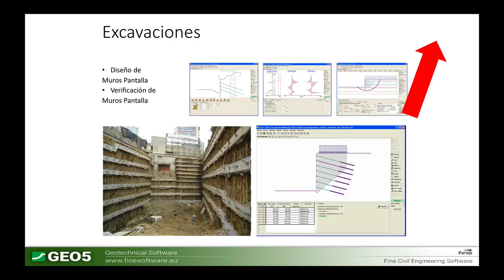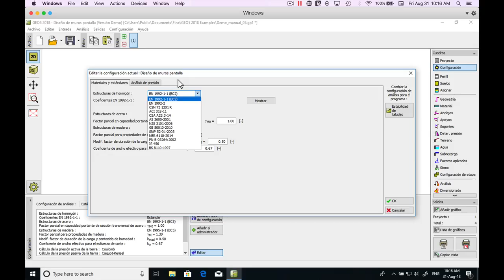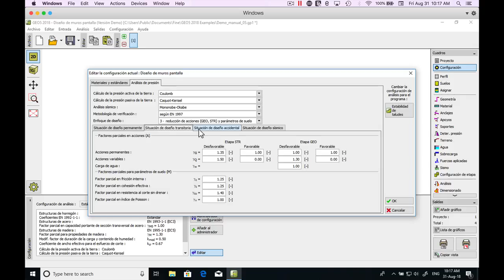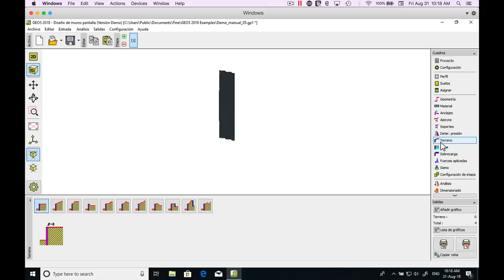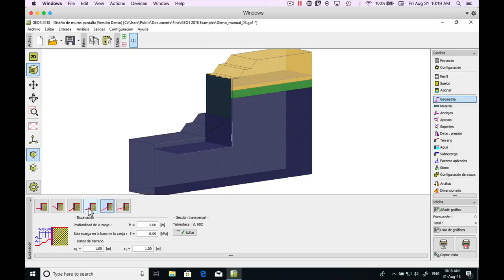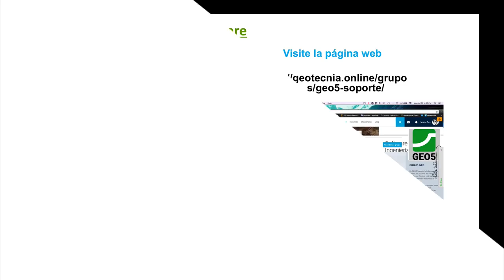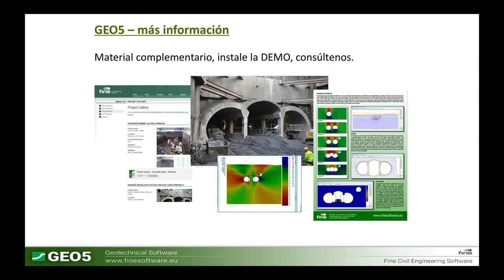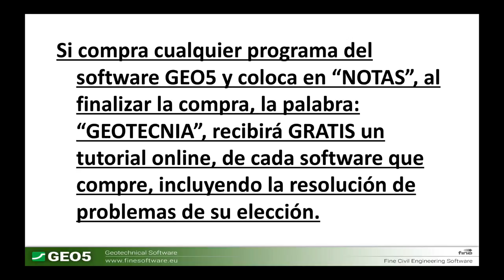GEO5 | Diseño de Muros Pantalla | Software para Análisis Geotécnico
GEO5 Diseño de Muros Pantalla, es un software de análisis geotécnico que se utiliza para COMPROBAR la geometría muros de contención anclados y no anclados. Por ejemplo: muros de tablestacas, muros Berlinés, muros diafragma, pantallas de pilotes, etc. Los resultados muestran las longitudes de empotramiento requeridas, las fuerzas internas sobre la estructura, y las fuerzas en los anclajes. El programa realiza la verificación de secciones transversales hormigón, acero, madera, etc.

Características principales:

Variedad de tipos de secciones transversales predefinidas:
- Pantallas de pilote  (pantalla de pilotes secante, pantalla de pilotes tangente, pantalla de pilotes contiguo)
- Muro Berlines – Sección transversal de acero (I, HEB)
- Muro de tablestaca (Arcelor Mittal, Vítkovice Steel, Agastyl, ThyssenKrupp, Gerdau, Bethlehem Steel, Mer Lion Metals)
- Muro de hormigón rectangular (muro diafragma, muro Milán)
- Muro de poste de madera
- Otras – posibilidad de ingresar características de material personalizadas

Redistribución de presiones - EAB, LRFD
Aumento de la presión activa y de la presión en reposo
Análisis de presiones de tierra con parámetros efectivos y totales
Posibilidad de considerar la presión mínima de dimensionamiento
Entorno de suelo generalmente estratificado
El análisis de verificación se puede realizar con las Norma EN 1997-1, LRFD o con el enfoque clásico (Estados Límite, Factor de Seguridad)
EN 1997 - opción de seleccionar los factores parciales según los Anexos Nacionales
EN 1997 - opción de seleccionar todos los enfoques de diseño, considerar situaciones de diseño
Base de datos de parámetros del suelo integrada en el programa
Número arbitrario de sobrecargas aplicadas a las estructuras (franja, trapezoidal, carga concentrada)
Modelado del agua delante y detrás de la estructura, modelado del agua artesiana
Forma general del terreno detrás de la estructura
Se consideran efectos sísmicos (Mononobe-Okabe, Arrango, Estándares Chinos)
Múltiples niveles de puntales
Aplicación de fuerzas y momentos especificados
Dimensionado de sección transversal RC, acero y madera según diferentes estándares (EC, BS, SNiP, CSN, Estándares Chinos etc.)

GEO5 es un conjunto de soluciones de software de gran alcance para resolver problemas geotécnicos por métodos analíticos tradicionales y por el método de elementos finitos (MEF). Los distintos programas verifican estructuras específicas, manteniéndolos intuitivos y fáciles de usar.

Hágase miembro de nuestro grupo de soporte GEO5 y descargue y pruebe GEO5, gratis y sin restricciones en el análisis, y en español, para solucionar cualquier tipo de problema de análisis geotécnico.

📃 Puede DESCARGAR también

GEO FEM - Theoretical Guide (guía teórica de análisis geotécnico con el Método de los Elementos Finitos)